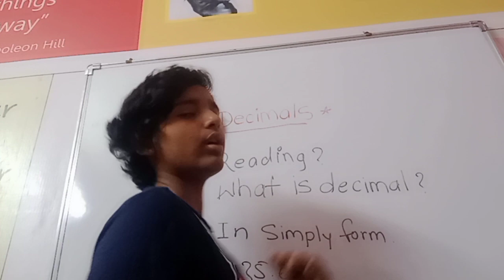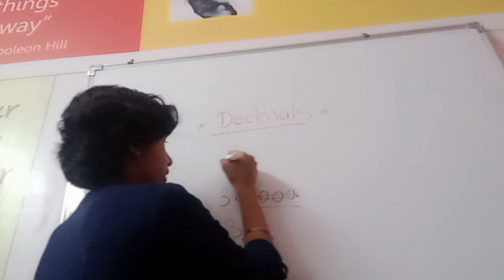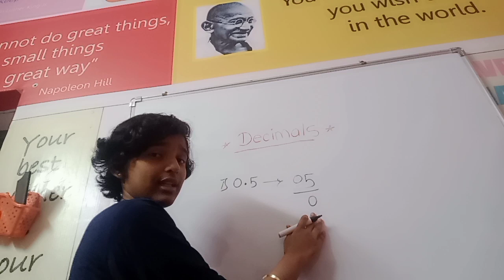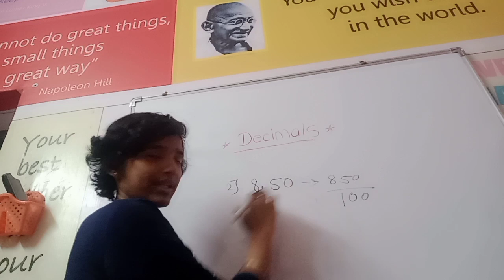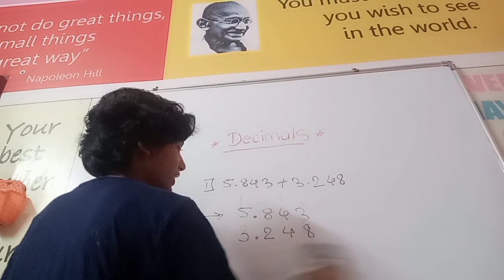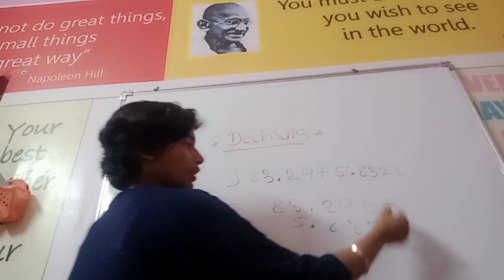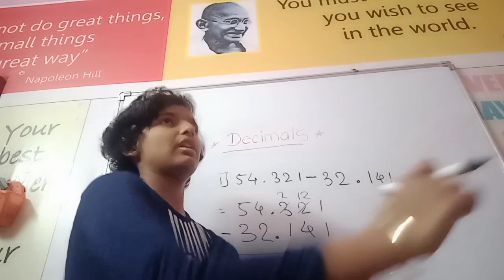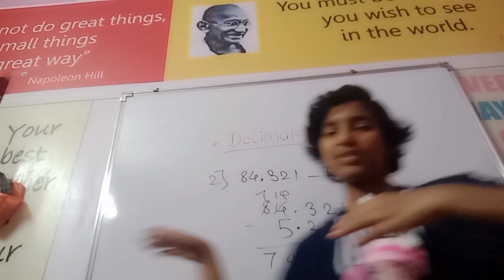Decimals and Fractions for 6th Grade..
Yuga Latur..